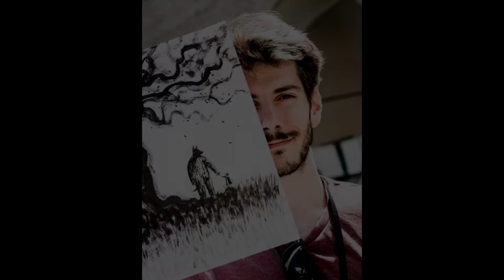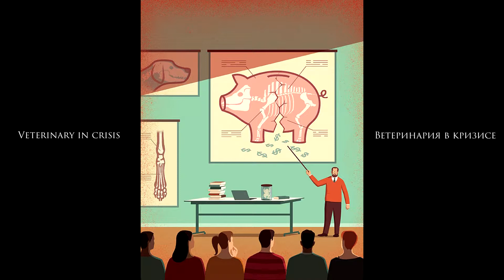Davide Bonazzi - Давид Бонацци - Подборка картин под музыку (RUS/ENG)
Добро пожаловать в виртуальную художественную галерею!

В данном видео представлено слайд-шоу  из карикатур Давида Бонацци

Иллюстратор из Италии Давид Бонацци не боится прямо и с юмором говорить о современных проблемах и явлениях. Буквально пара деталей на его мрачноватых рисунках - и вам уже не надо пояснений, вы все поймете сами.

В каждой его иллюстрации заключена история, которая призывает подумать о том, что происходит с нами и с миром. Остроумные работы художника очень востребованы: Давиде сотрудничает с крупнейшими мировыми изданиями.

Список представленных в видео картин:
1. Your career path Ваш карьерный путь
2. Wine label for Enoitalia Limited Edition 2016 Этикетка вина для Enoitalia Limited Edition 2016
3. Veterinary in crisis Ветеринария в кризисе
4. Urban Wildlife Luna Peacock Городская Дикая Природа Луна Павлин
5. Shyness Застенчивость
6. Overcome the global crisis Преодоление глобального кризиса
7. Freedom Свобода
8.  Fake friends Поддельные друзья
9.  Expand your comfort zone Расширьте зону комфорта
10. Class Action групповой иск